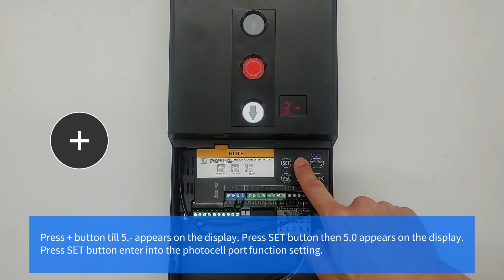Photocell port function setting